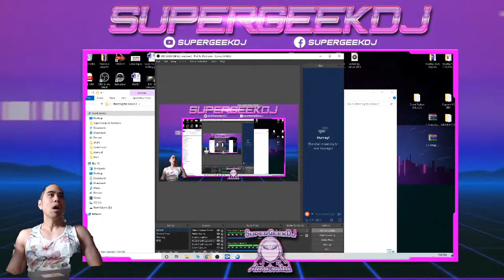Sheng Long Street Fighter 2 Deluxe Playthrough!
Playing as the mysterious Sheng Long